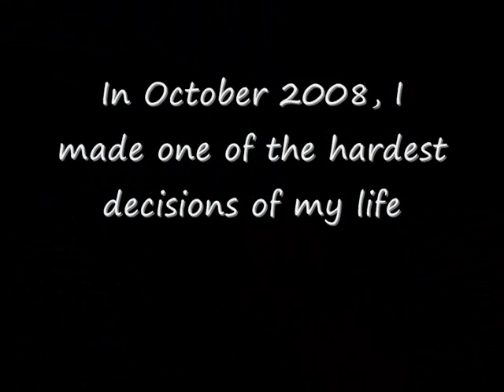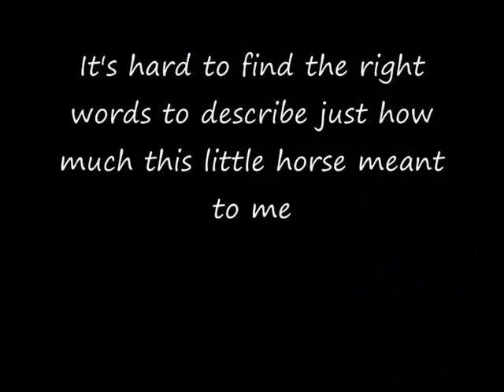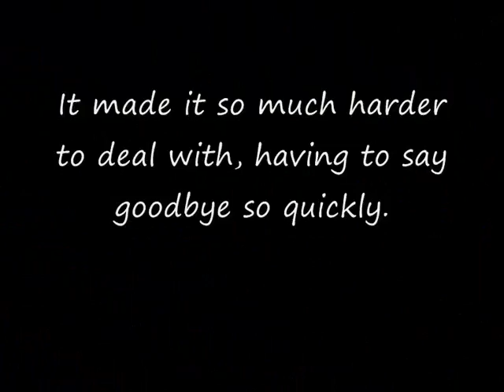Tuffet: My final Goodbye. Read Desc :)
I love this horse so much, I thought I should do a little goodbye video. The songs mean a lot to me which is why I've used them. Sorry about the lack of footage, I only had what was left on my phone because I kept blowing up my old laptops with all the footage on.
Only took me 10 minutes which is why its soo bad, but hey ho, does the job :)